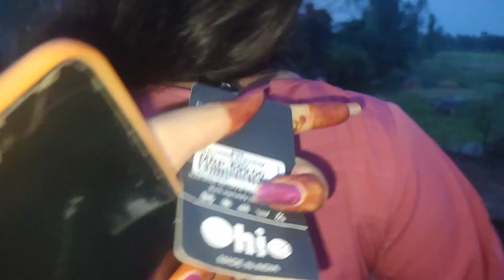Eid mubarak sobaike🥰eid er din bou sajiye dilo bon🥰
hello guys assalamualaikum I am Rosnara khatun a youtube vlogger.I hope you all are well